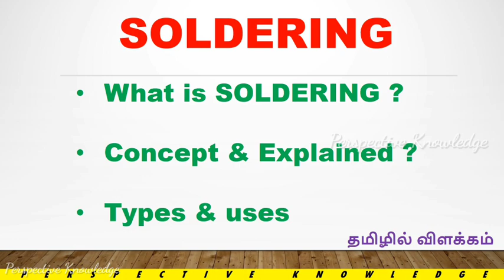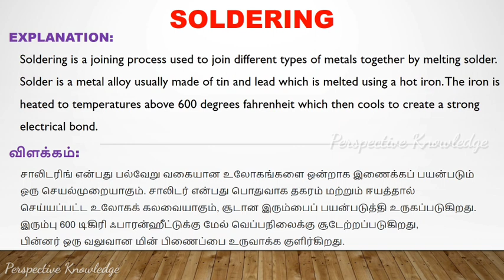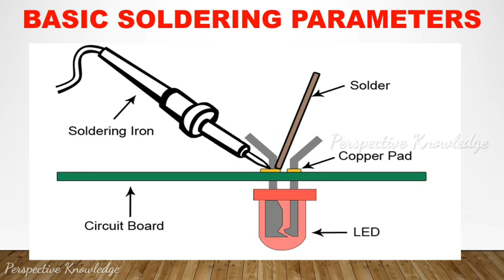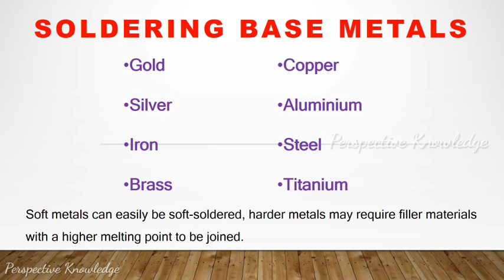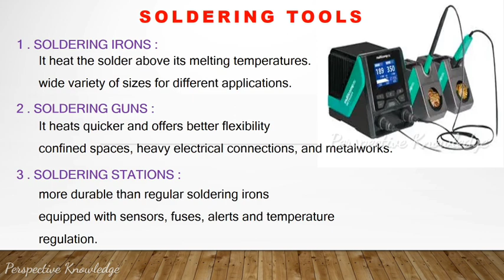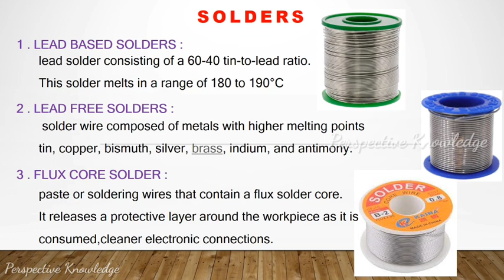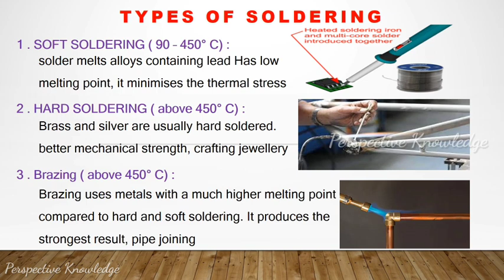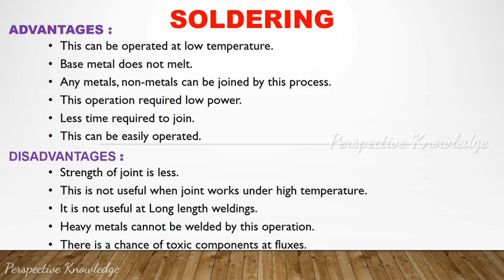what is soldering in tamil | soldering explanation | perspective knowledge | types of soldering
what is soldering in tamil,soldering explanation
perspective knowledge,types of soldering,7 qc tools in tamil
7QC TOOLS,quality control in tamil#quality
quality,7qctools,4m,what is 4m change in tamil,quality in tamil
what is quality in tamil,qa vs qc,4m management
7qc tools,customer satisfaction
customer vs consumer vs client,oem product meaning
industrial education,what is tolerance,quality control
quality tools,quality inspection,quality slogans

7 qc tools in tamil,7QC TOOLS,quality control in tamil,quality,7qctools,4m
what is 4m change in tamil,quality in tamil,what is quality in tamil,qa vs qc
4m management,7qc tools,customer satisfaction
customer vs consumer vs client,oem product meaning,industrial education,what is tolerance,quality control,quality tools
quality inspection,quality slogans

perspective knowledge,types of soldering
7 qc tools in tamil,7QC TOOLS,quality control in tamil#quality
7qc tools,customer satisfaction,customer vs consumer vs client
oem product meaning,industrial education
what is tolerance,quality control,quality tools
quality inspection,quality slogans

7 qc tools in tamil,7QC TOOLS,quality control in tamil,
4m,what is 4m change in tamil,quality in tamil
what is quality in tamil,qa vs qc,4m management,7qc tools
customer satisfaction,customer vs consumer vs client
oem product meaning,industrial education,what is tolerance
quality control,quality tools,quality inspection,quality slogans

like and support my youtube channel